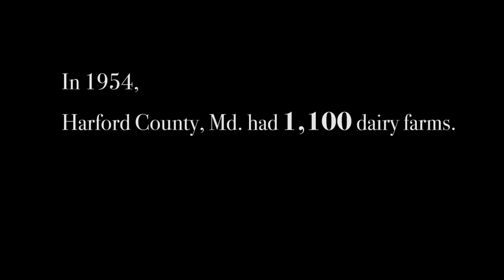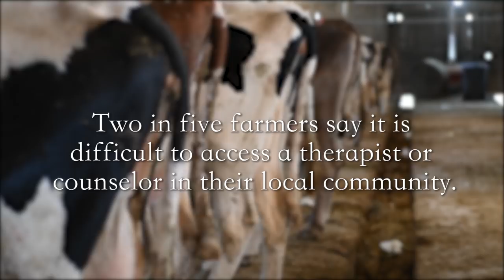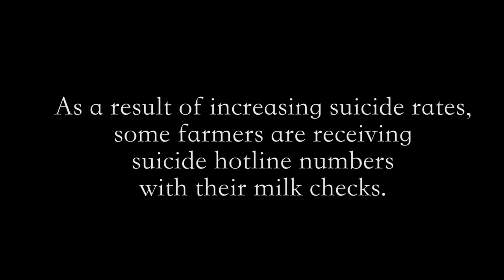Daily Crisis Farm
HARFORD COUNTY, M.D. - Dan Vaughan and his family have owned Daily Crisis Farm, a small dairy farm, for almost 30 years. But as expenses continue to rise and fear of losing the farm persists, Daily Crisis is struggling to stay afloat. The Vaughans are just one family out of hundreds facing the possibility of having to close their farm. As this national epidemic grows, farmers' mental health is impacted negatively, leaving an uncertain future ahead.

Project by ViewFinder photojournalists Alicia Cherem and Heather Kim.